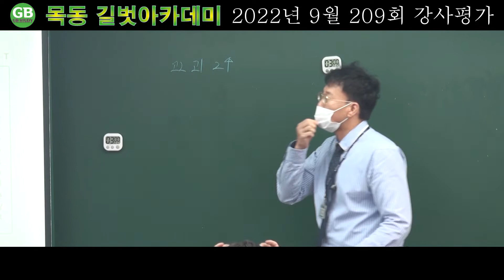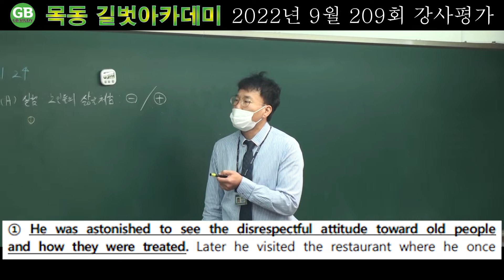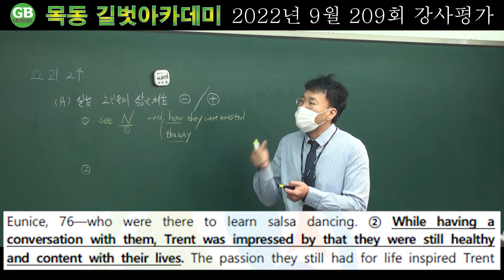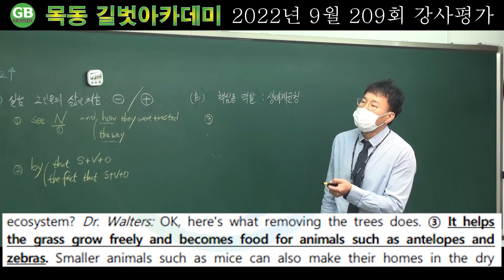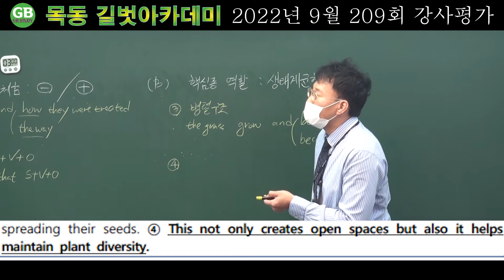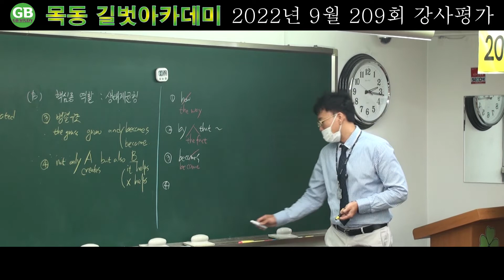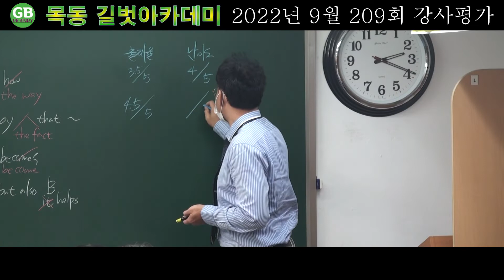강평에 눈뜬자는, 모든 것이 가능하다 [영어과 박승배T]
'00:00 인트로'
'00:22 학생 등급 대상 설정
'01:10 Check Point 설정
'04:28 3분 잡고 문제 풀이'
'05:40 출제율 난이도 설정'
'06:22 대표원장님 강의평가'

영어과 선생님 박승배T의 9월 강사시험 영상입니다.

편집-정가람